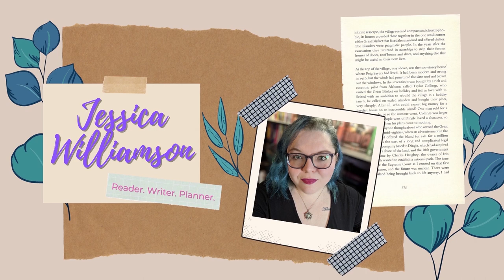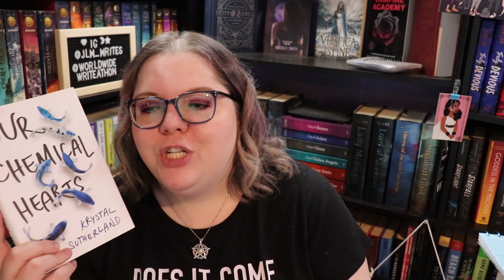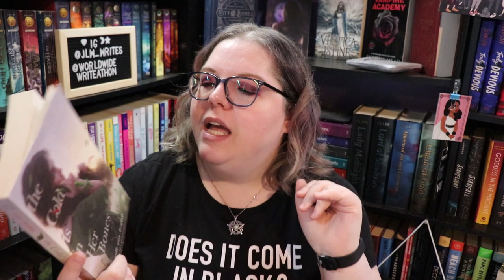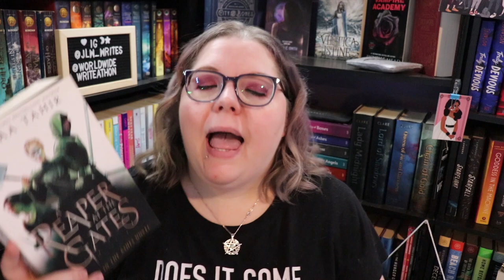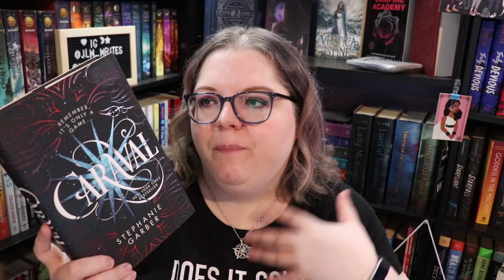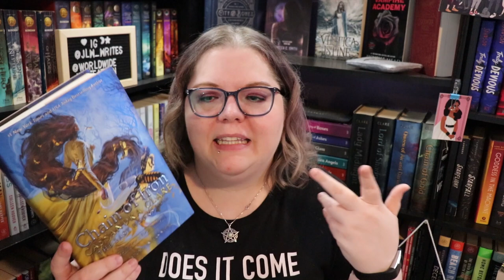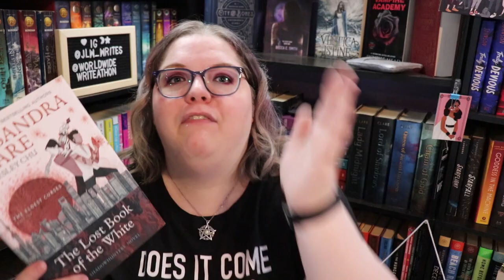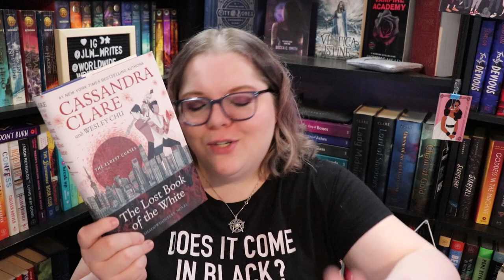Reading Wrap Up | March | 15 books!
0:00 Intro
1:05 Truthwitch
1:42 10 Blind Dates
2:07 Our Chemical Hearts
2:41 Catacomb
3:48 Sanctuary
4:55 One Of Us Is Lying
5:42 The Cold Is In Her Bones
8:14 A Reaper At The Gates
10:22 Caraval
11:39 Bridge of Souls
12:30 Namesake
13:48 Only Mostly Devastated
14:56 Chain of Gold
16:01 Crazy Stupid Bromance
17:31 The Lost Book Of The White
20:49 Outro

Next World Wide Writeathon - June 2021
Next Live Productivity Sprints - April 9th @8:00 pm EST
Next Authortube Chat - April 20th @6:30pm EST on Kate Cavanaugh's channel
Current Authortube Chat book club pick - One of Us Is Lying by Karen M. McManus